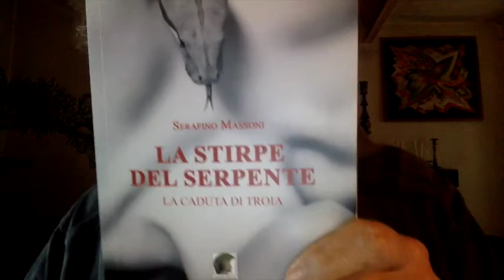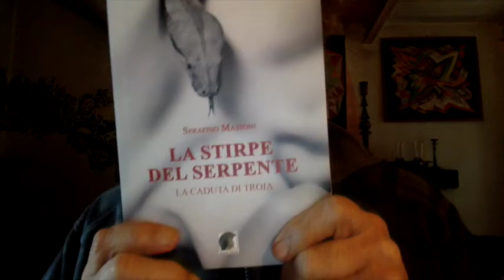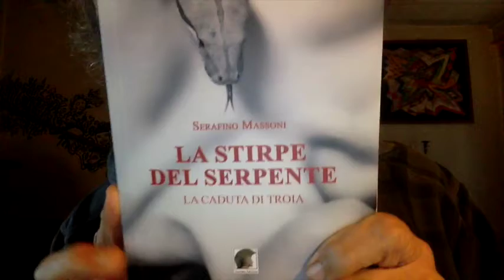Silvio Berlusconi Spacca Il Centro Destra